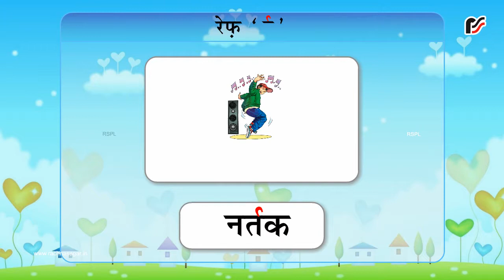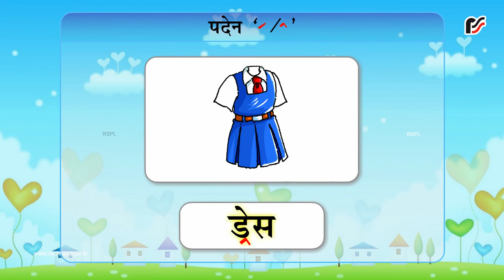र के रूप